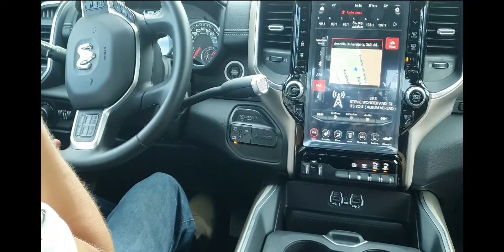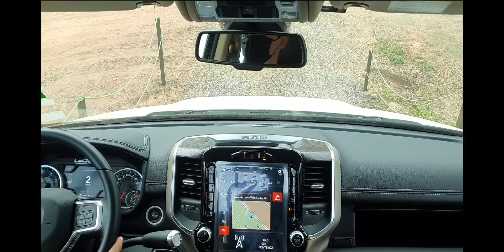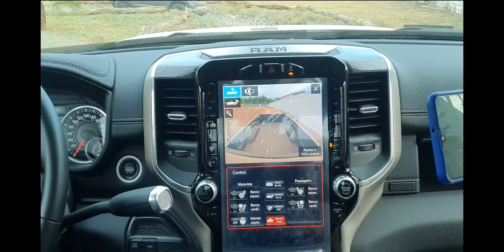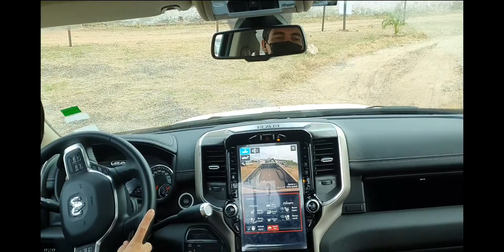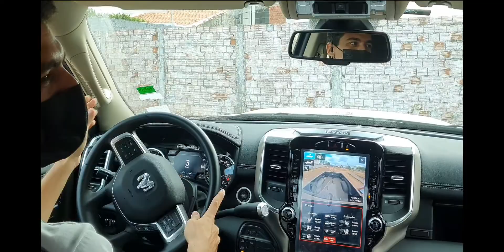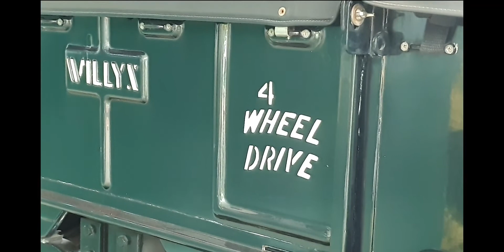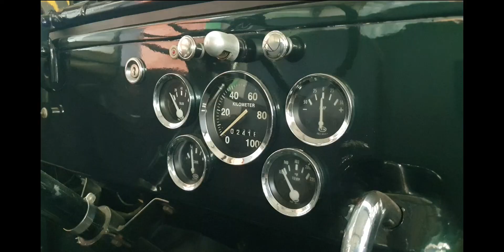TESTAMOS A RAM 2500 EM UM PERCURSO OFF ROAD !! - JEEP EXPERIENCE 2022 (E RENEGADE TAMBÉM)